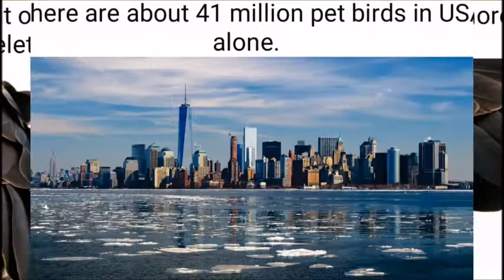8 Amazing Facts About Birds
8 Amazing Facts  About Birds